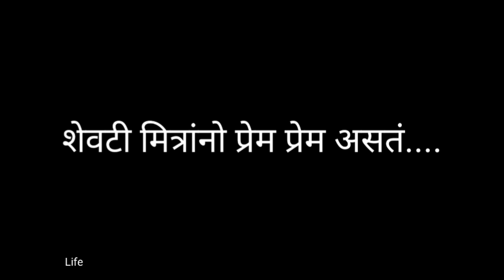खरं प्रेम काय असतं ? 💜🖤|| 💍😊❤ माझं पण खरंच खूप प्रेम आहे .... 😌😌 || True love Forever ❤ video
evry1 jsut finding his true love with someone but he never understands the actual meaning of love. but its loo imp to know it !!!